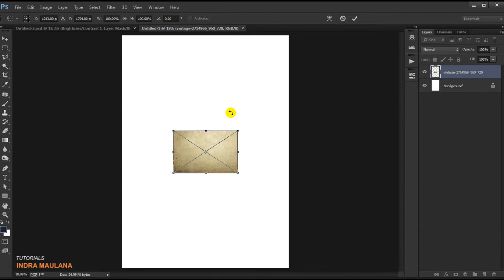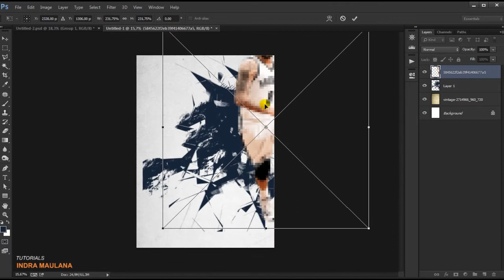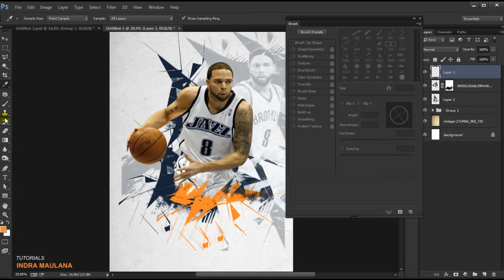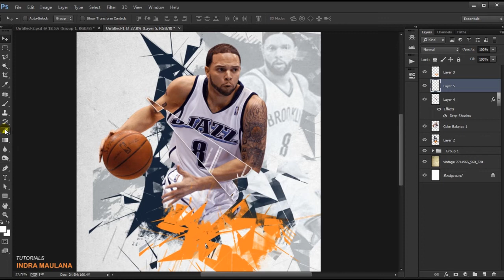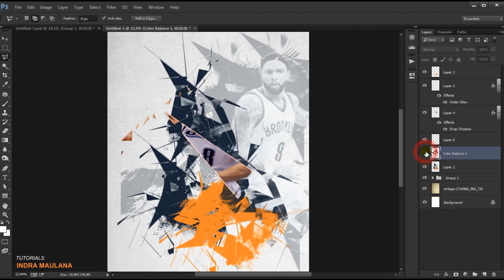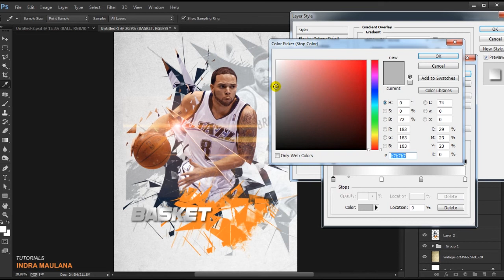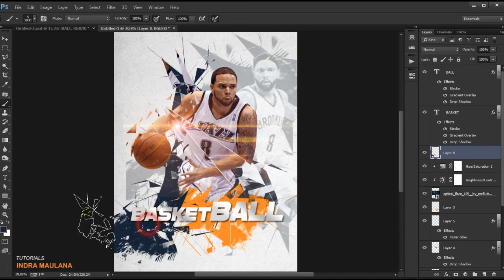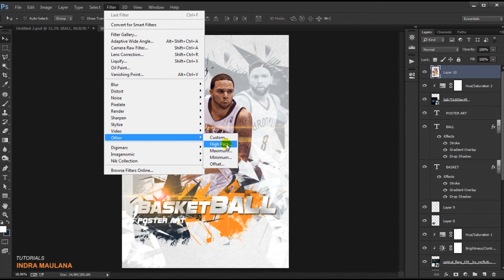Photoshop Tutorial | Sports Poster Design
More Tutorial Indra Maulana :
How to Create a Ice Cream Poster / Flyer Using Adobe Illustrator